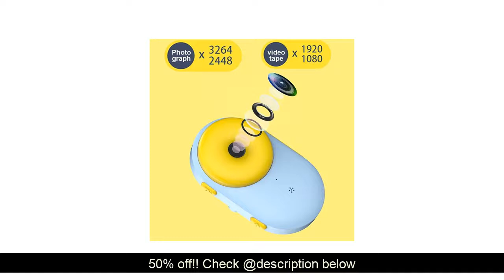Best New 8.0MP Kids HD Wifi Digital Camera 2.4" LCD Mini Double Lens Doughnut Camera Waterproof Cut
Shop at AliExpress 11.11 Sale and Get Cash Back

Get Also :
Best Peppa pig plastic pvc toys House Doll Family Gathering Model Action Figures Family Member Early Learning Educational Toys :